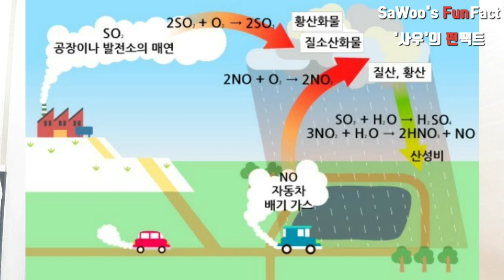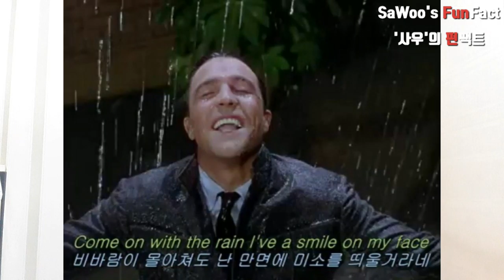[팩트체크] 산성비 맞으면 대머리된다??? / '사우'의 펀팩트(FunFact) # 02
" 오늘도 구독자 여러분의 댓글중 질문 한가지를 선택하여 속시원하게 팩트체크해드리는 시간가져보겠습니다.

오늘의 선정된 질문은 '산성비 맞으면 대머리되나요?'입니다.

1,000만 탈모인들의 심금을 울리는 질문인데요.

지금부터 속시원하게 팩트체크시작합니다.

먼저 산성비가 무엇인지 먼저 말씀드리면 PH5.6이하인걸 산성비라고 합니다.

자동차 배기가스나 공장매연등 않좋은 성분이 빗물에 녹은 산성비가 생태계에 좋지않은건 사실입니다.

그러나 우리가 매일 쓰는 샴프의 산도는 PH3이하입니다.

산성비보다 더 산성이죠.

산성비 맞은면 모두가 대머리가 된다면 도리어 산성비를 매일 맞은 사람보다 샴프를 매일한 사람이 대머리가 될 확률이 높겠지요.

또한 연구결과 일란성쌍둥이도 유전보다는 흡연, 음주, 스트레스등의 생활습관으로 탈모의 진행상태가 다릅니다.

단, 산성비에 섞여 내리는 않좋은 성분들이 두피에 계속 남아 있으면 탈모의 원인이 될 수 있으니 산성비를 밎은후에는 깨끗하게 머리를 감아야합니다.

자 오늘 질문 '산성비 맞으면 대머리되나요?'의 팩트체크는 '거짓'입니다.